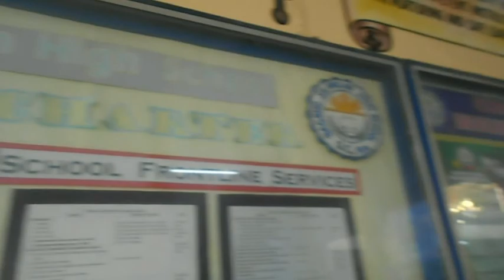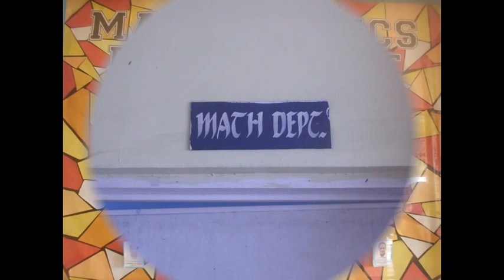bagong silangan high school 2016